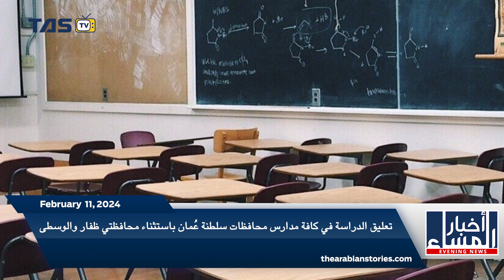TAS Arabic News: تعليق الدراسة في كافة مدارس محافظات سلطنة عُمان باستثناء محافظتي ظفار والوسطى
تعليق الدراسة في كافة مدارس محافظات سلطنة عُمان باستثناء محافظتي ظفار والوسطى

سمو السّيد ذي يزن يرعى النسخة الثانية من ملتقى "معاً نتقدم"

وزيرة التربية والتعليم: سيتم تشييد 29 مبنى مدرسيًا هذا العام